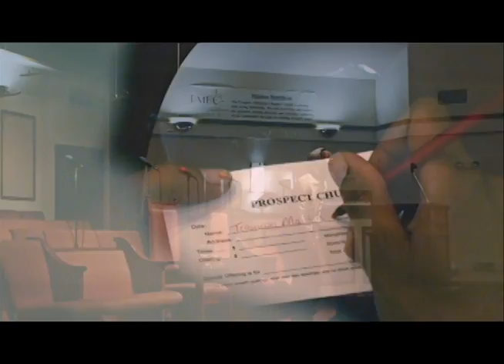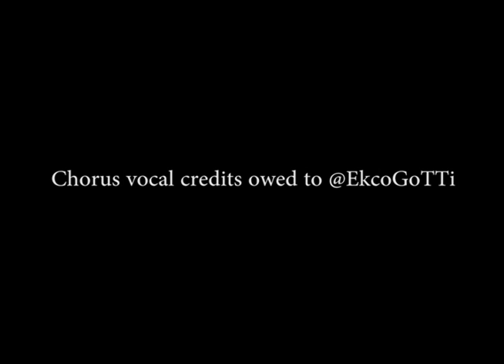Sonny Rose-Mad That You're Gone(Official Video)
Rest In Peace Trayvon Martin.